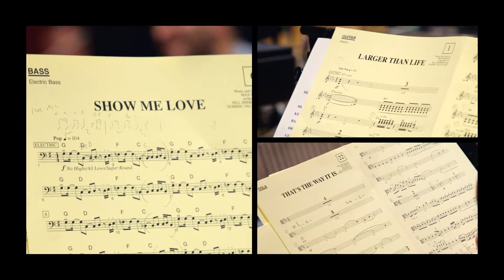& Juliet | A pop star-crossed musical | Spotlight on music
Romeo & Juliet final scene. Juliet picks up the dagger and... gets a life.

& Juliet is the irreverent and fun-loving new West End musical that asks: what if Juliet's famous ending was really just her beginning? What if she... wrote her own story?

& Juliet soars with some of the biggest pop anthems of the last 30 years from acclaimed songwriter Max Martin, including ...Baby One More Time, Everybody (Backstreet's Back), Love Me Like You Do and Can't Feel My Face, all brilliantly arranged by the Tony and Grammy Award-winning orchestrator Bill Sherman.

This timely and vibrant new musical is directed by Luke Sheppard (In the Heights) with a story by David West Read (Netflix's Schitt's Creek), choreography from Jennifer Weber and set design from Soutra Gilmour.

A riotous comic blast of fun and glorious pop music, & Juliet proves when it comes to love, there's always life after Romeo...